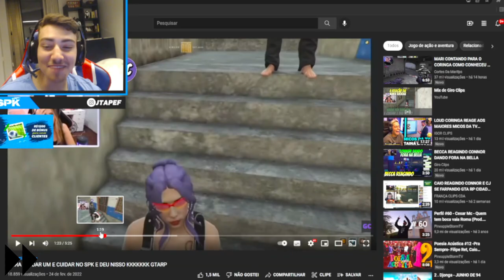😍 SPK RAEGINDO AO CHAT FAZENDO A NARA DE DANADA ! +18 KKKKKK 😍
🕗 𝗠𝗜𝗡𝗨𝗧𝗔𝗚𝗘𝗠 🕗
00:00 Like e compartilha
00:10